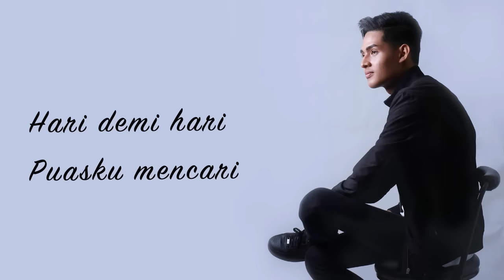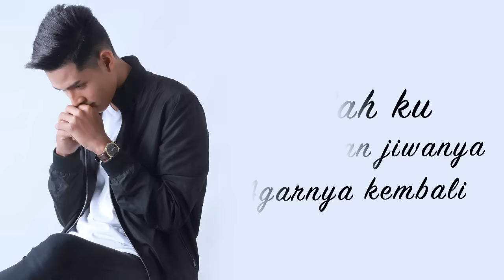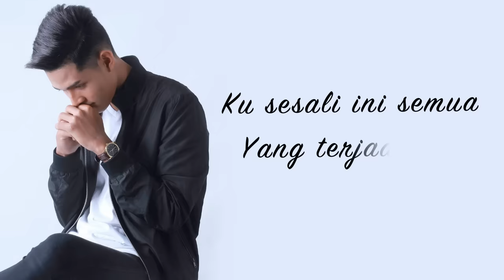Yazid Izaham - Mudahnya Kau Berubah (Official Lyric Video)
[BIODATA YAZID IZAHAM]

Nama : Muhammad Yazid Bin Mohd Izaham
Asal : Kuala Lumpur, Malaysia
Usia: 19 Tahun
Tinggi: 174cm
Berat: 55kg
Hobi: Menyanyi
Cita-Cita: Chargeman
Warna Kegemaran : Hitam, Putih
Makanan Kegemaran : Chicken Grill
Minuman Kegemaran : Laici Susu

Pendidikan: Sedang Menyambung Diploma Kejuruteraan Elektrik & Elektronik
Kerjaya: Pelajar / Penyanyi
Single Pertama : Mudahnya Kau Berubah (Aries Music)

### FOLLOW US ###

Artiste Booking & Promotion :
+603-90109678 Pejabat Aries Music